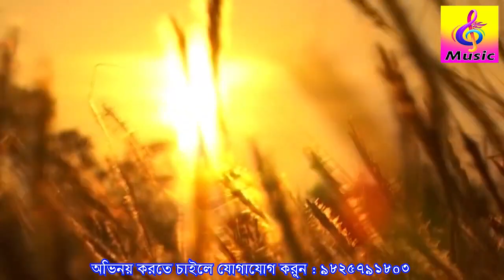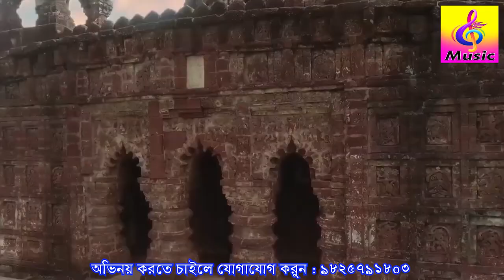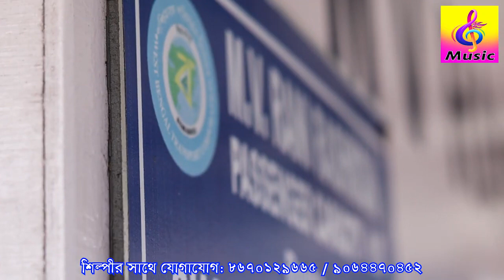এই বাংলা | EI BANGLA | NEW BAUL SONG 2020 || SOMNATH KARMAKAR || BAUL LOKOGITI VIDEO SONG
* SONG :- EI BANGLA

* Album :- vola mon amar

* Singer :- SOMNATH KARMAKAR

* Lyrics &Tune :- SOMNATH KARMAKAR

* Music Director : - Shyamji

* Music Label  :- SR MUSIC BANGLA

* Production:-SR MUSIC BANGLA

* Language:- Bengali

SR BANGLA , are all bengali folk,modern,and verious types audio-video songs short film ,available showing here. this channel owner bijay singha